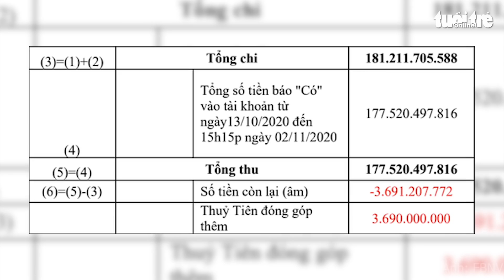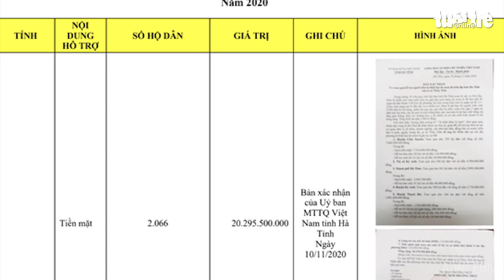Công Vinh - Thủy Tiên hẹn chiều 17-9 tung sao kê trực tiếp tại ngân hàng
Vợ chồng Thủy Tiên - Công Vinh vừa đăng tải tệp tài liệu thống kê các khoản chi trong chuyến đi từ thiện miền Trung vào cuối năm 2020 cùng thông báo chiều 17-9 tới sẽ tung sao kê trực tiếp tại ngân hàng.